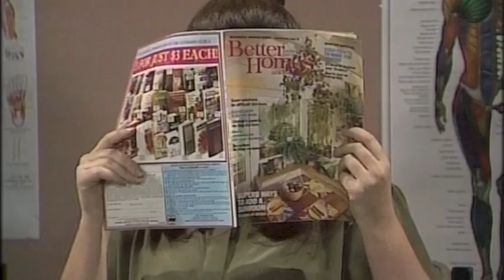[FAST FORWARD] A Long Wait at the Doctors Office